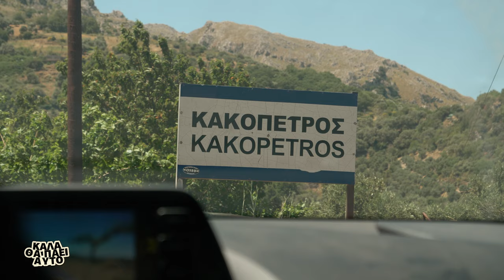ΚΑΛΑ ΘΑ ΠΑΕΙ ΑΥΤΟ | Κάνδανος - Παλαιόχωρα - Ελαφονήσι | Σάββατο 19:15 - trailer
Κάνδανος - Παλαιόχωρα - Ελαφονήσι
Με τρεις μόνο λέξεις σου περιγράφουμε την πιο καλοκαιρινή εξόρμηση που θα μπορούσες να κάνεις.
Μέχρι την επόμενη φυσικά!
Από πείρα σας λέμε να την προγραμματίσετε άμεσα και αν θέλετε tips και μια μικρή ιδέα για το τι παίζει εκεί στο Νότο ελάτε παρέα μας το Σάββατο στις 19:15.
Το καλοκαίρι ήρθε...
Εσύ τι περιμένεις;;;